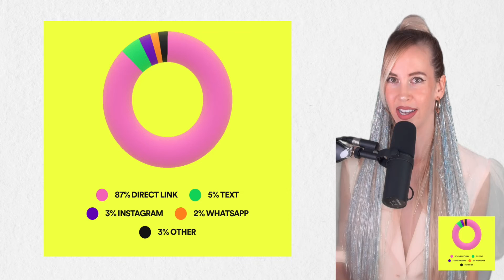Spotify Wrapped 2022 Is Here: All The New Analytics And Features! | BINX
About BINX:
My name is BINX, I am a pop artist and producer from South Africa 🇿🇦